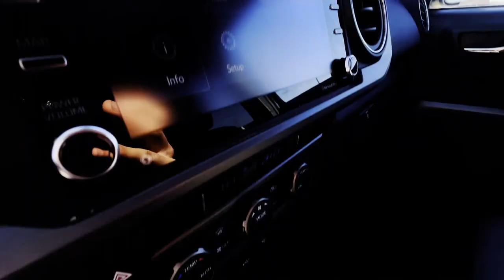Used 2023 Toyota Tacoma 4WD TRD Off Road Live Video Columbia, Nashville, Cool Springs, Murfreesboro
2023 Toyota Tacoma 4WD TRD Off Road 3TMCZ5AN4PM581066 Video

This 2023 Toyota Tacoma 4WD TRD Off Road 3TMCZ5AN4PM581066 is full of phenomenal features such as: